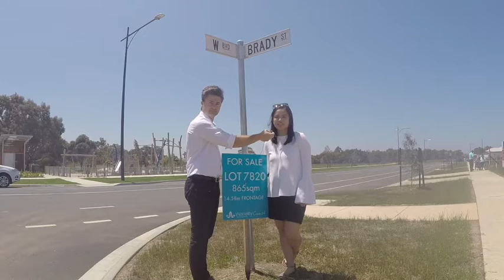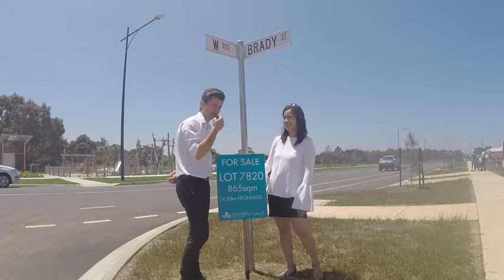Warralily Coast Stage 78 NOW SELLING